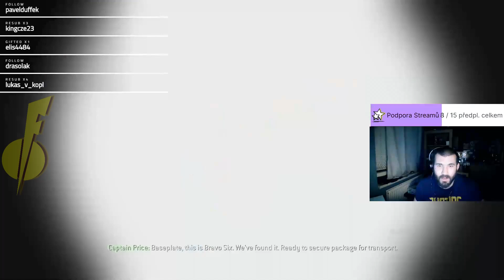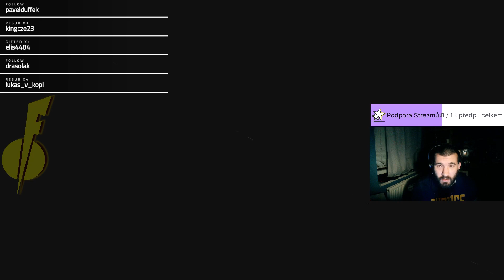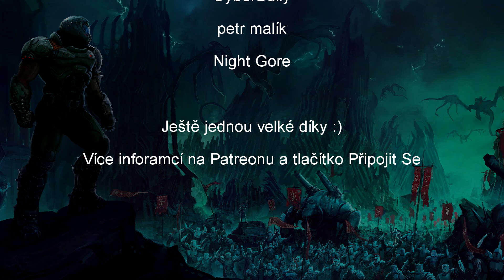Já říkal, že to bude failovací - Best of Call of Duty 4 Modern Warfare 2021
Kompilace stream klipů z Prosince/Decembra 2021
NEZÁVISLOST TVORBY (I 1 Dolar se počítá)
STEAM - FloTin94
PSN - FloTin94